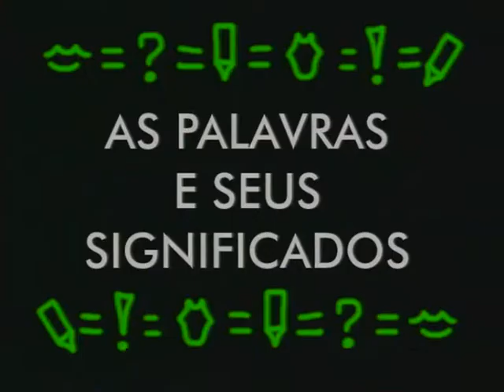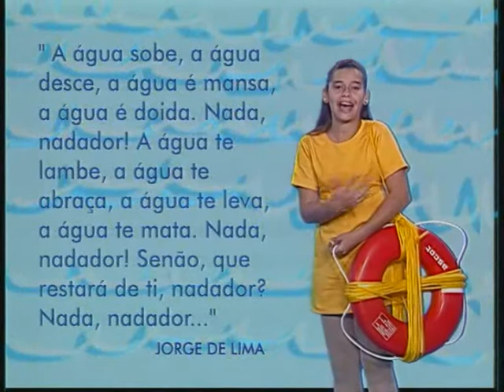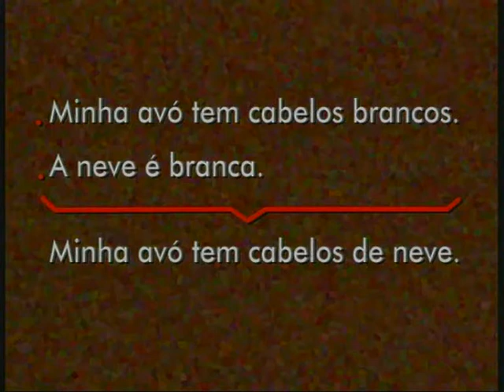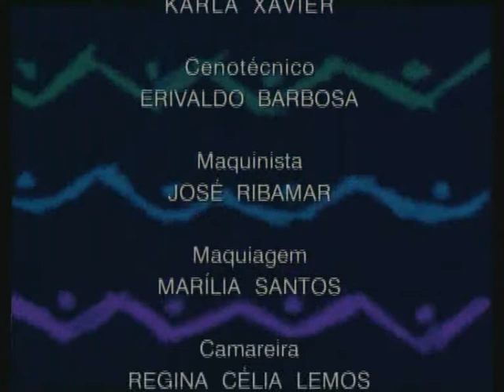Decifra-me ou te devoro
Trechos do Programa "Decifra-me ou te devoro" da Série Palavra Puxa Palavra da MultiRio.
Educopédia - SME/RJ